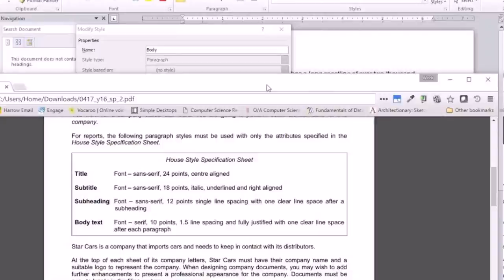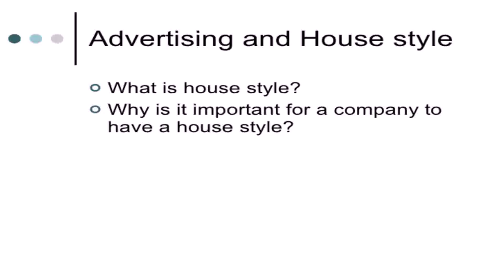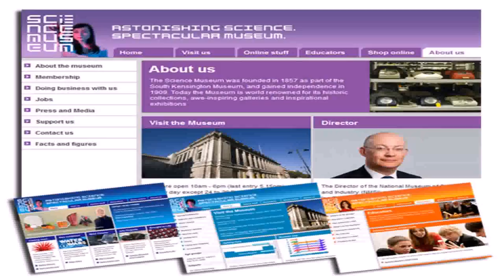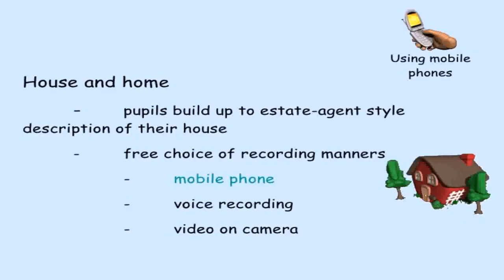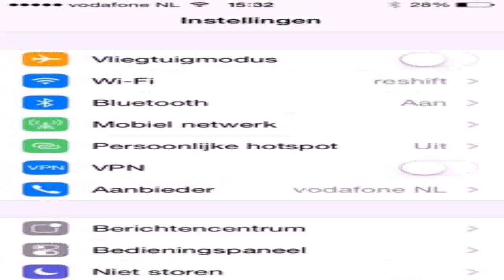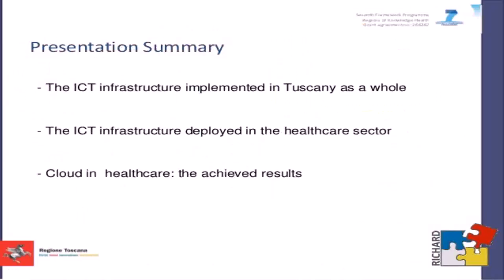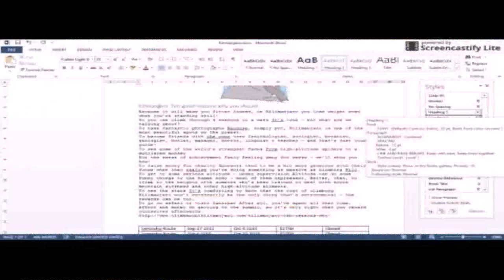House Style For Ict (see description) (see description)